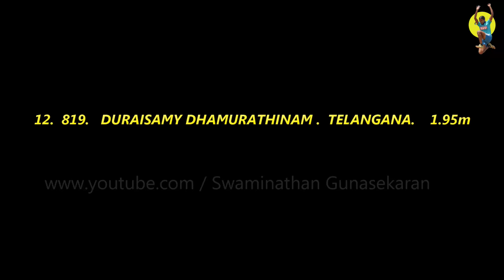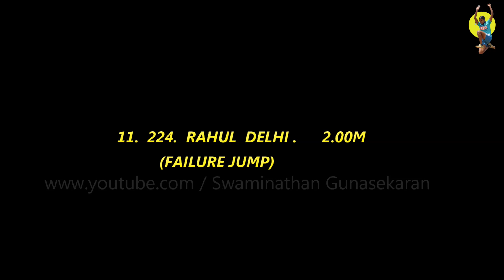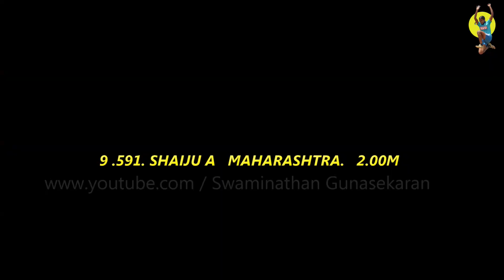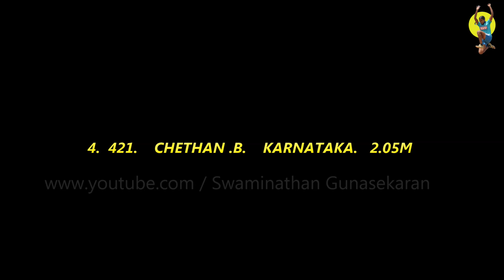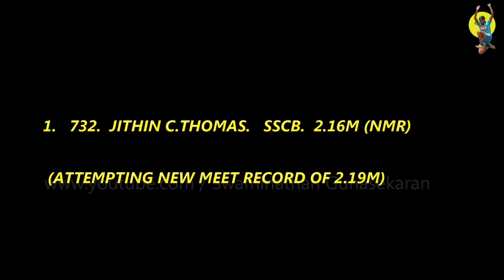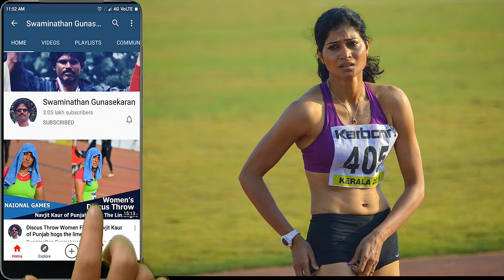High Jump Men New Meet Record Nobody has ever done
35th National Games 2015
Thiruvanandhapuram

My Name is Swaminathan Gunasekaran and on this channel you will find the best Athletics related videos on youtube.